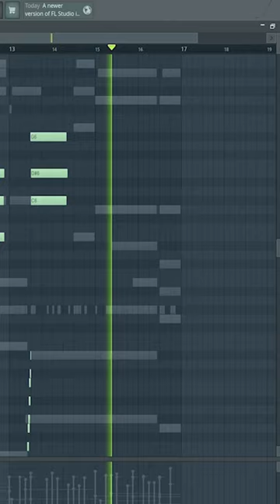How To Do Organ Rolls like Zaytoven